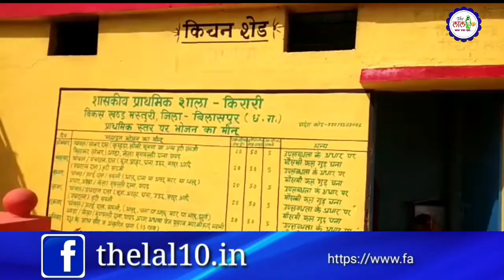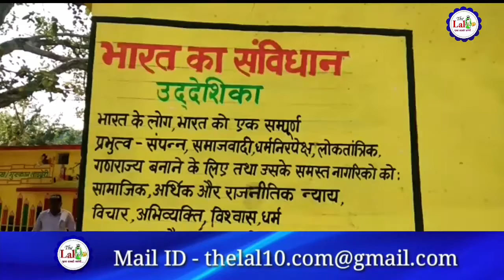इस स्कूल को स्मार्ट स्कूल बनाने के लिए शिक्षिका ने अपने सेलेरी के 5 लाख रूपये कर दी खर्च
The लाल10 स्पेशल

Twitter में @Lal10The

फेसबुक में thelal10.in

प्लेस्टोर में thelal10 डाउनलोड करे